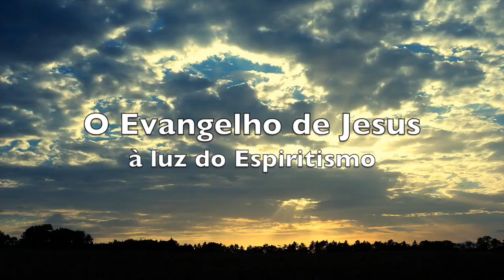Estudo Bíblico Neotestamentário - Atos - #12 A primeira comunidade cristã (Atos, 4:32-35)